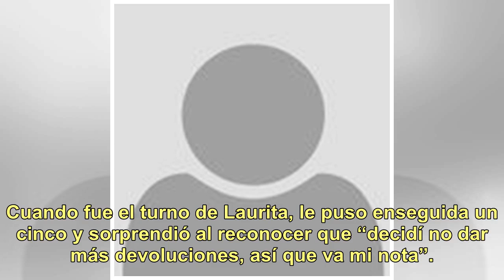¡Sorpresa en el Bailando! Jurado se negó a darle más devoluciones a participante y estalló el esc...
¡Sorpresa en el Bailando! Jurado se negó a darle más devoluciones a participante y estalló el escándalo

FRIDAY 30 DE NOVEMBER DE 2018¡Insólito! Un miembro del jurado se negó a darle la devolución a una estrella del Bailando y sorprendió a todos en la pista. Marcelo Tinelli quedó boquiabierto, aunque sospechaba que algo podía pasar entre Mica Viciconte y Laurita Fernández, así que había decidido que Fl...